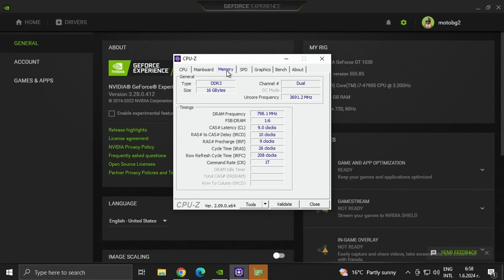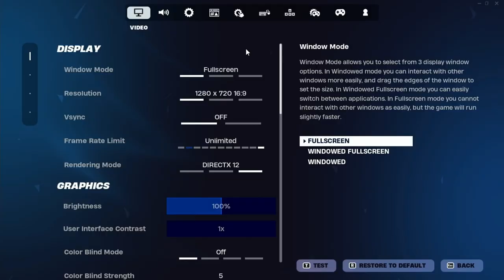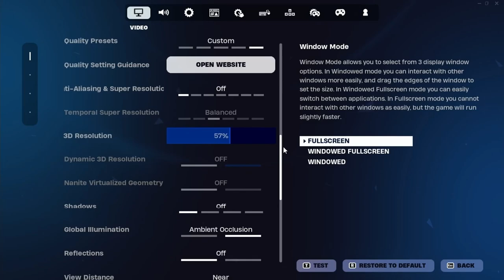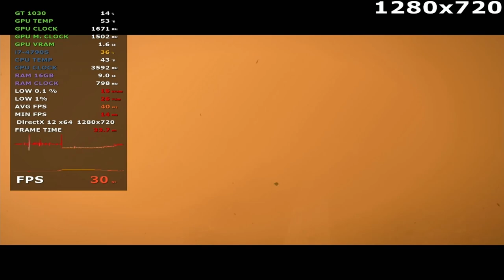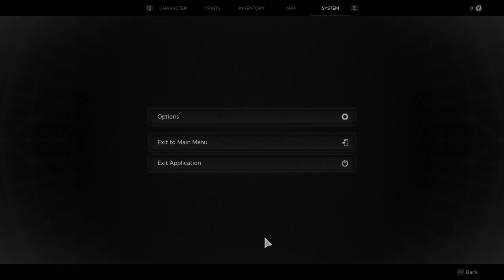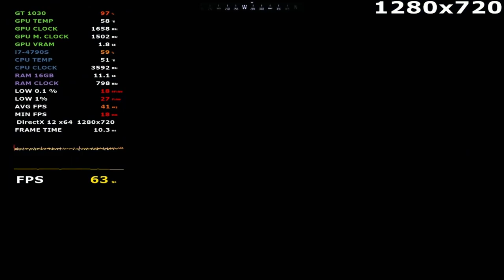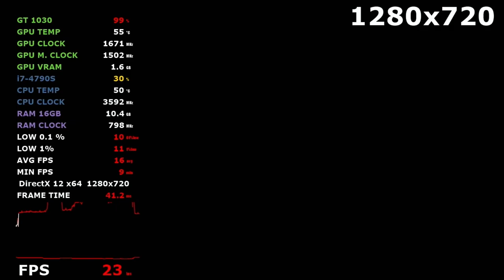GT 1030 + i7 4790S - Test 25 Games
System: 0:00
Cyberpunk 2077: 0:38
Assassin's Creed Valhalla: 4:52
Alan Wake II: 8:86
Apex Legends: 13:21
CS2: 17:30
Dota 2: 21:50
Far cry 6: 26:27
Forspoken: 30:48
Fortnite: 34:54
Forza Horizon 5: 39:11
Ghost of Tsushima: 44:03
God of War: 48:32
GTA 5: 52:56
Hogwarts Legacy: 57:45
Need for Speed Unbound: 1:02:38
RDR2: 1:06:47
Remnant 2: 1:11:12
Marvel’s Spider-Man Remastered: 1:15:18
Starfield: 1:19:43
The Finals: 1:24:05
The Last of Us Part I: 1:28:09
Uncharted 4: A Thief's End: 1:32:40
Valorant: 1:37:12
Warzone 3: 1:41:33
Watch Dogs: Legion: 1:46:04

PSU: DeepCool DE500 500W
Os: Windiws 10 Pro 64 bit